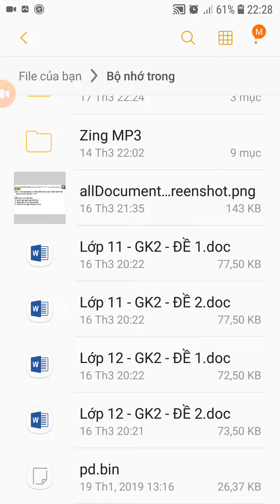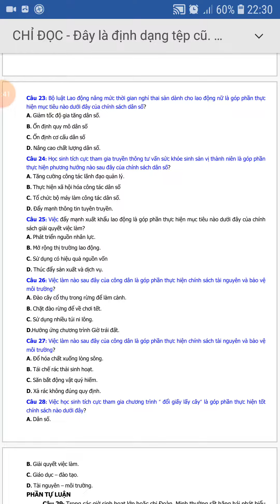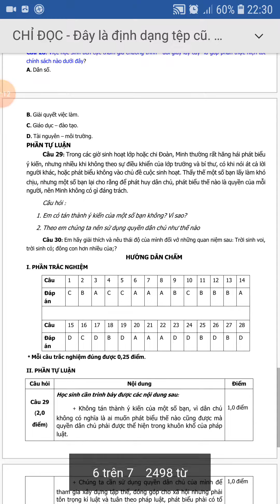đề kiểm tra giữa học kì 2 môn Giáo dục công dân lớp 11 đề số 1